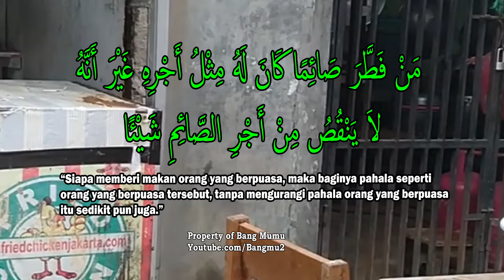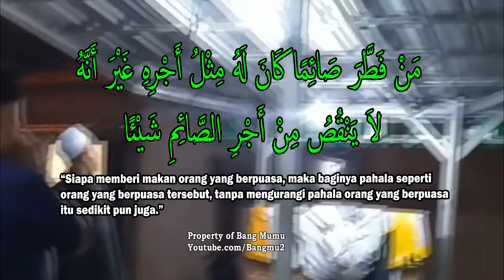Pahala Orang yang bersedekah untuk berbuka puasa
Dari Zaid bin Khalid Al-Juhani radhiyallahu ‘anhu, ia berkata bahwa Rasulullah shallallahu ‘alaihi wa sallam bersabda,

مَنْ فَطَّرَ صَائِمًا كَانَ لَهُ مِثْلُ أَجْرِهِ غَيْرَ أَنَّهُ لاَ يَنْقُصُ مِنْ أَجْرِ الصَّائِمِ شَيْئًا

“Siapa memberi makan orang yang berpuasa, maka baginya pahala seperti orang yang berpuasa tersebut, tanpa mengurangi pahala orang yang berpuasa itu sedikit pun juga.” (HR. Tirmidzi no. 807, Ibnu Majah no. 1746, dan Ahmad 5: 192. Al-Hafizh Abu Thahir mengatakan bahwa hadits ini shahih)